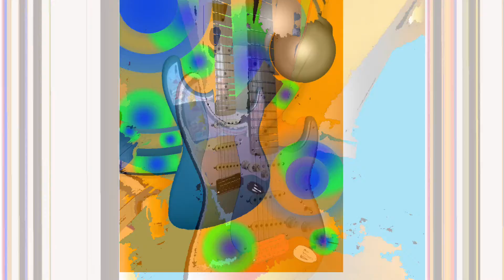September 21, 2021